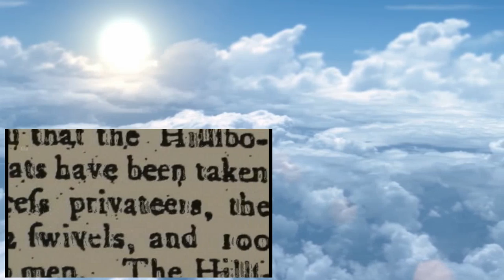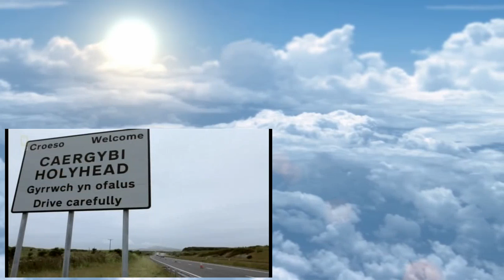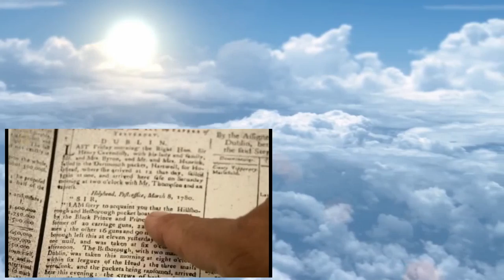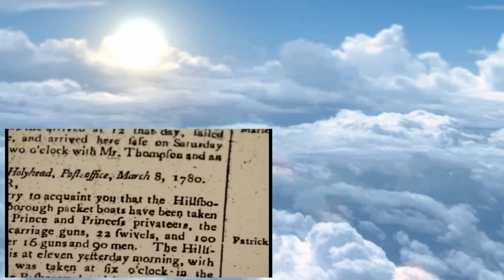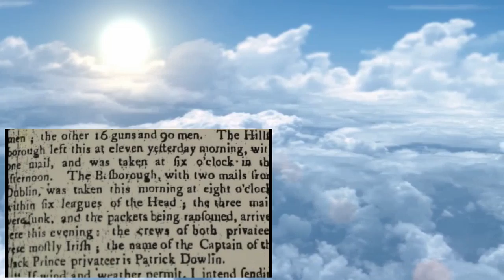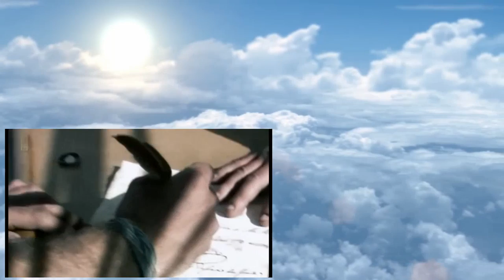Americas Pirate Fleet Documentary HD